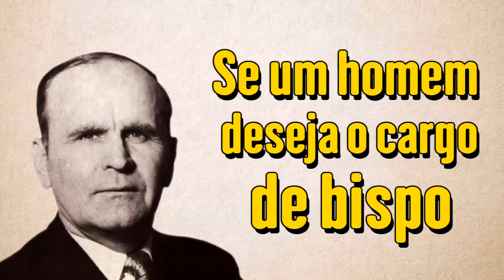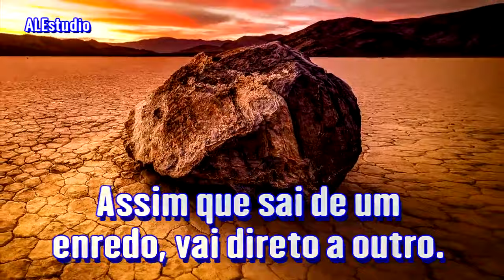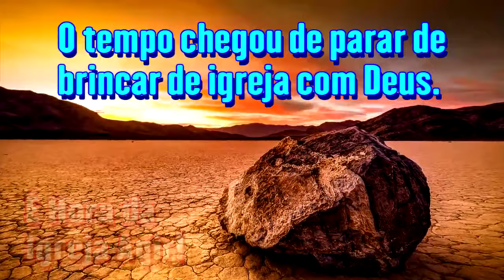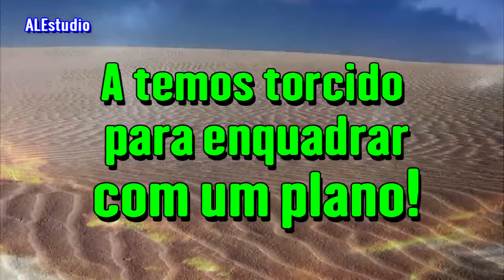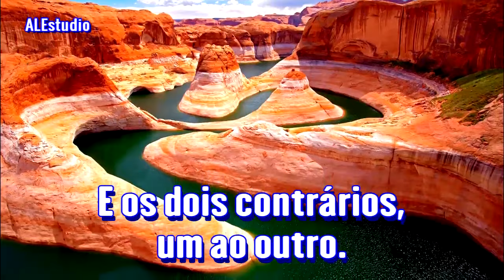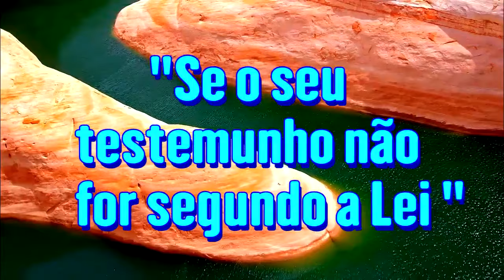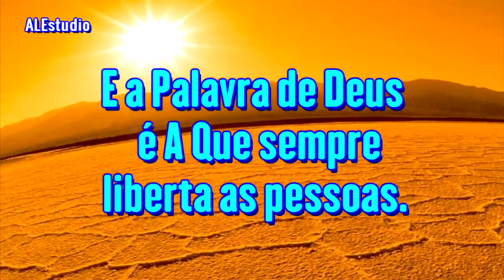É Hora da Igreja Parar de Brincar Com Deus! - Ir Branham